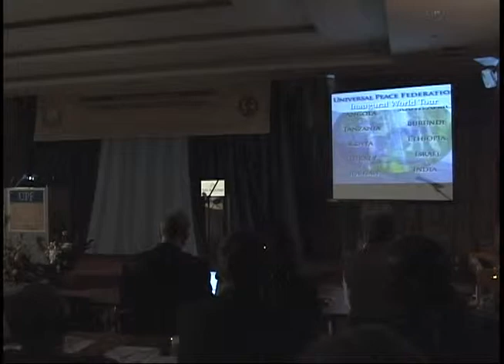2005.10.19 True Parents in Latvia (part 3)